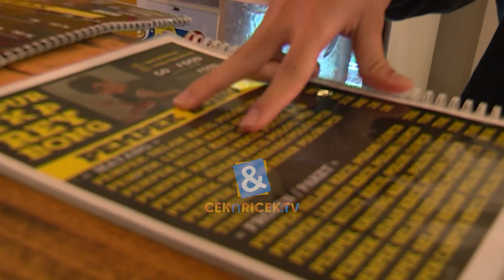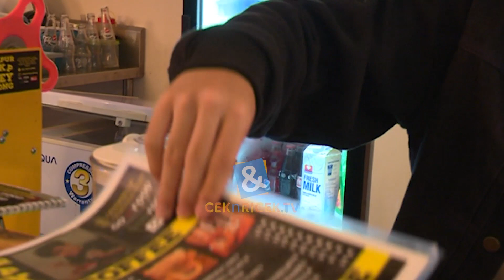Rey Bong Tidak Segan-Segan Terjun Langsung DI Usaha Kulinernya | C&R TV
C&R TV -